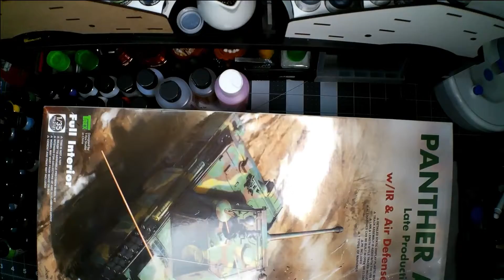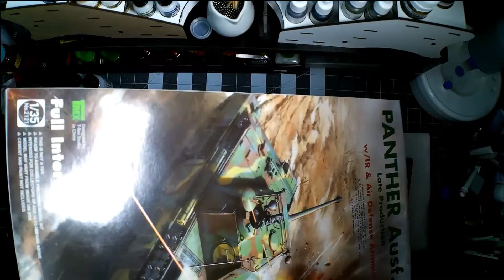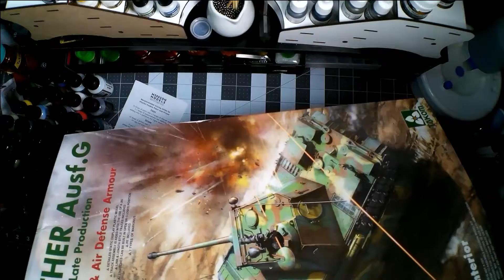Week In Review 9/6/2019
If the want to help out the channel so I can bring you more content you can visit my Pateron